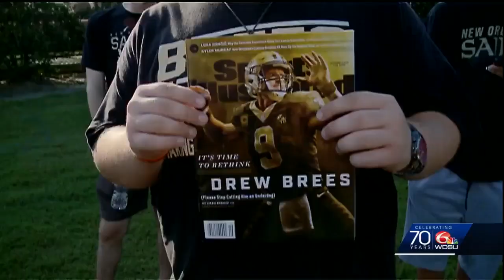Saints training camp opens in Metairie